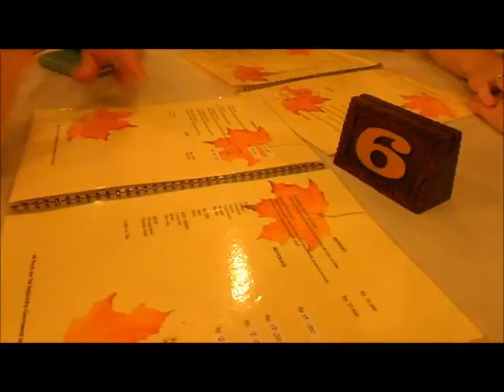Bali Vlog 2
Eerste dagje op Bali. Boodschappen doen, zwemmen, zonnen, informatie halen, buurt verkennen, eten en kakkerlakken!